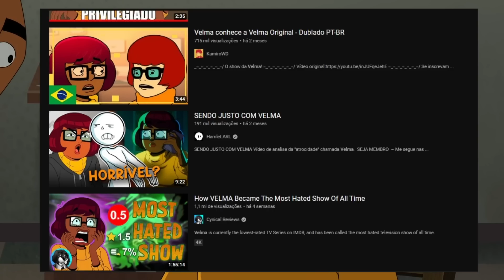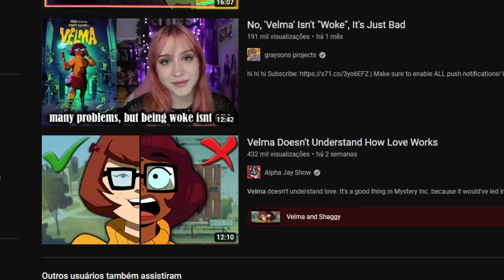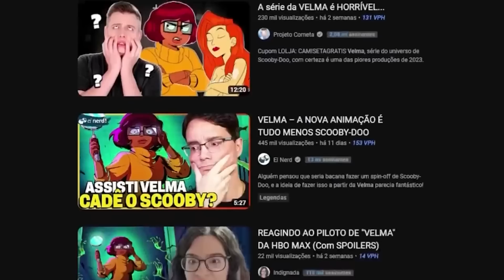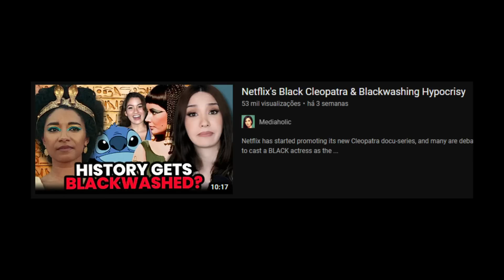Sendo Justo com Velma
criticando quem reclamou de uma coisa que nem viu e realmente se dando ao trabalho de assistir ao desenho pra saber se é bom ou ruim. e é bem mediocre... é

^arte: @asbargus
^thumb: @andinhoalt

musicas:
Animal Crossing City Folk Music - Town Hall Day
C418 - Stal
A Hat in Time OST - Oh, It's You
Conker Bad Fur Day - Stealthy Conker